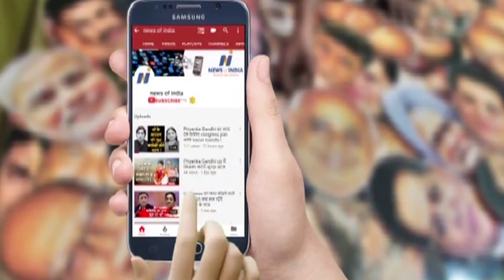Andhra pradesh में पांच उपमुख्यमंत्री बना कर जगन मोहन क्या संदेश देना चाहते हैं?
आंध्र प्रदेश में पांच उपमुख्यमंत्री बना कर जगन मोहन क्या संदेश देना चाहते हैं? जानिए सत्ता की रेवड़ी की बात